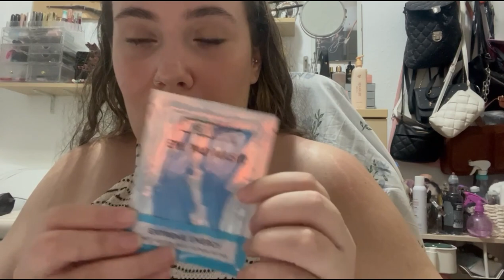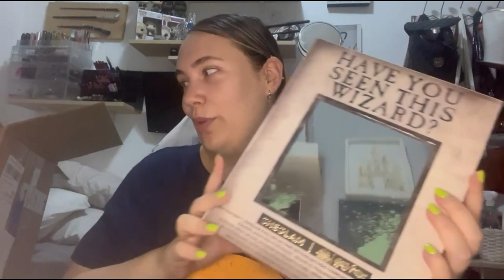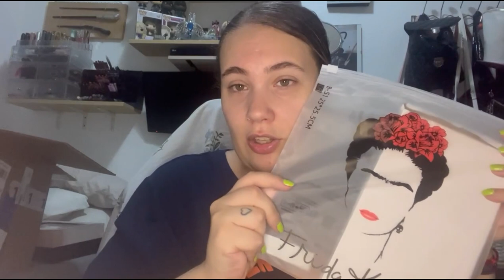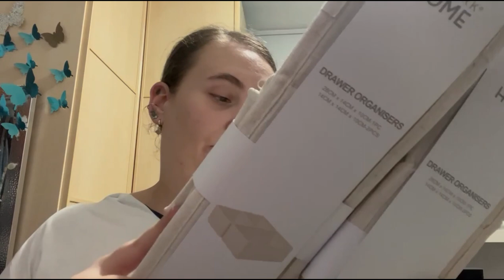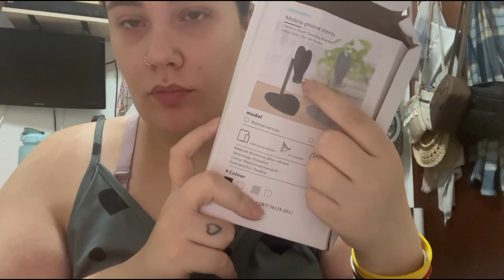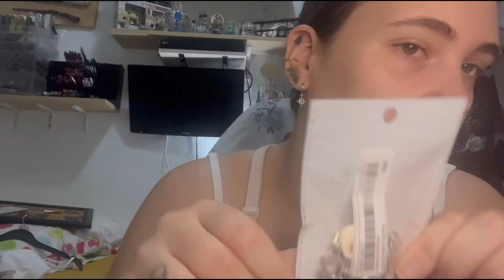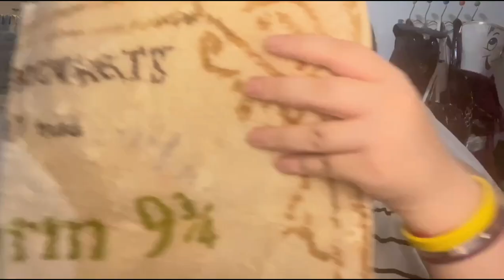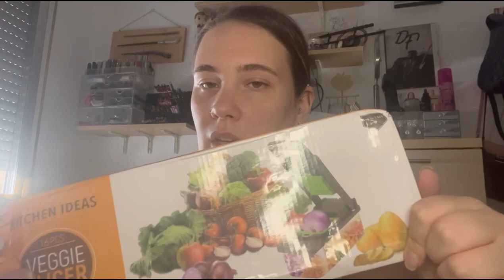Mega Haul 30!!! / Renuevo Mi Armario!! | Irenerodrigz_